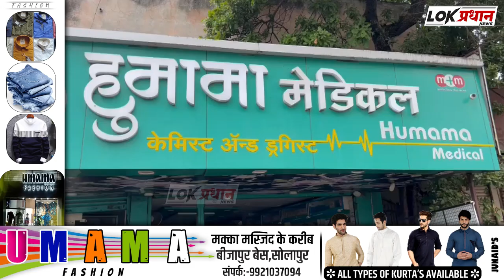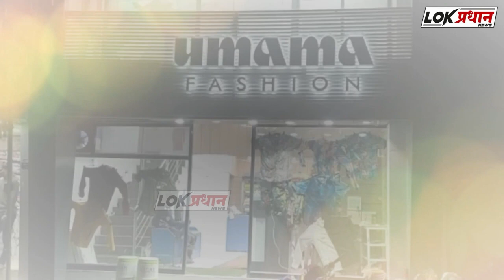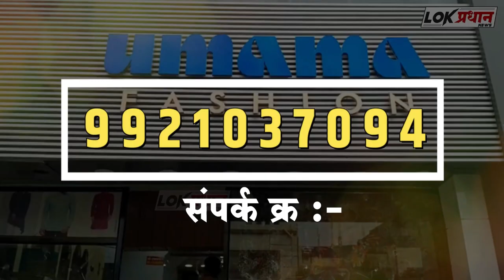ब्रेकिंग:शौकत पठाण के मेडिकल मे चोरी;बोले ये तो षडयंत्र….